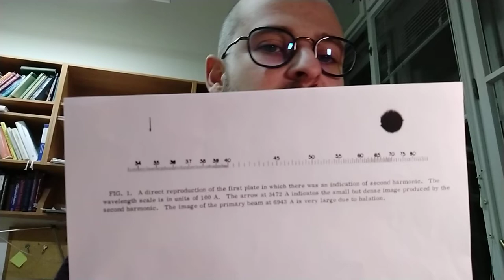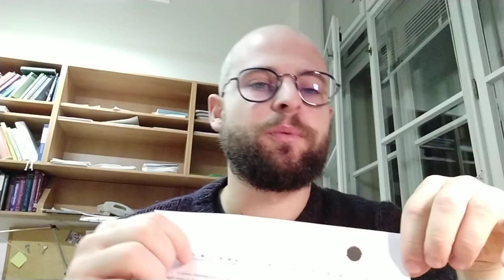[ITA] Editor Distratti - Armoniche e Laser - Ottica non lineare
Una storia curiosa, sull'ottica non lineare.
Spero di non aver fatto errori. Nel caso correggetemi.

Questo un articolo (EN) di Nature che pone l'ottica non-lineare come uno dei 10 "Milestones" della scienza.
L'immagine originale potrebbe essere coperta da copy-right, ma la trovate riprodotta nell'articolo e alla slide 5 di questa presentazione:

PS mi scuso per i vari Eeeehmmmm ehhhmmm e per aver usato a sproposito l'opzione premiere.